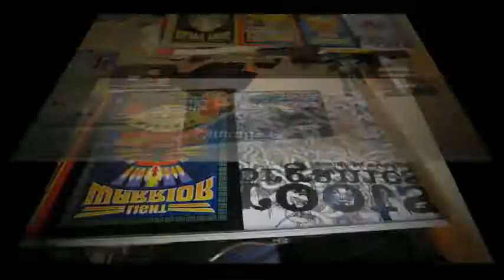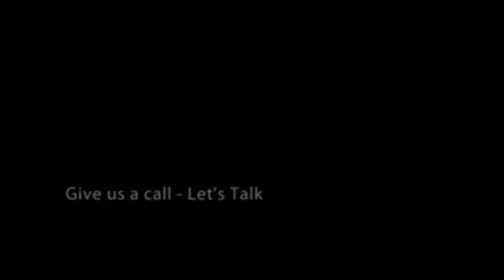Hydroponic Supply | Middletown CT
Hydroponic and Organic Gardening Supplies